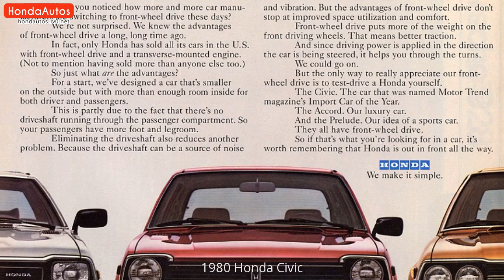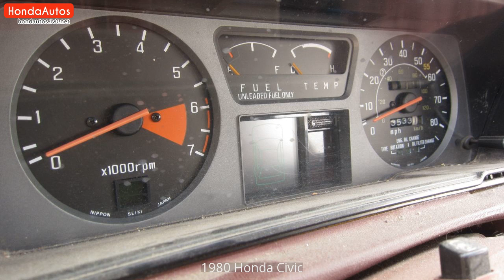1980 Honda Civic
1980 Honda Civic Pictures.
1980 Honda Civic tuning.